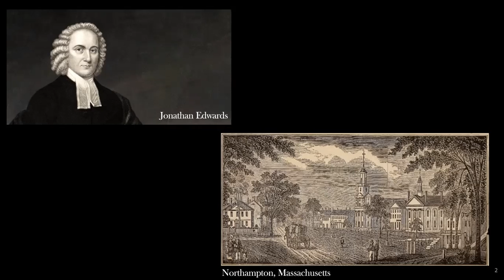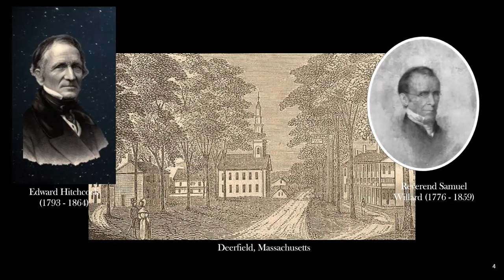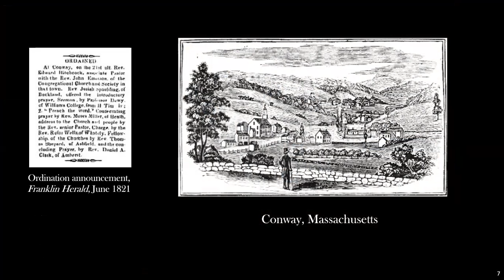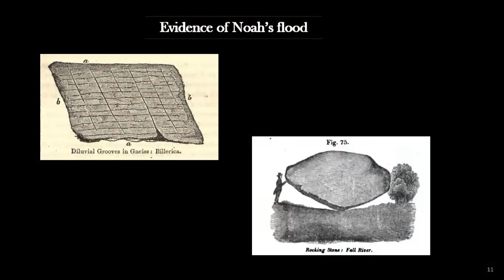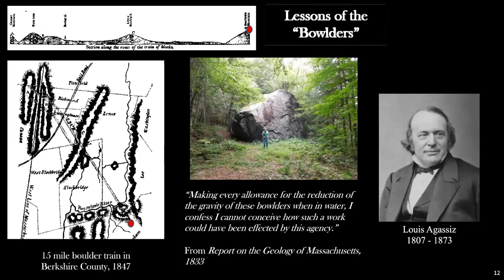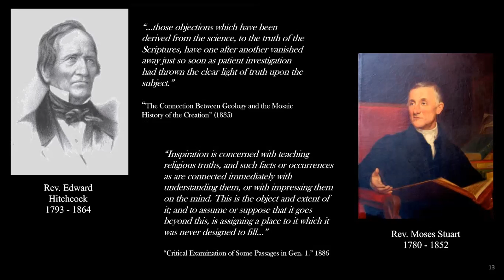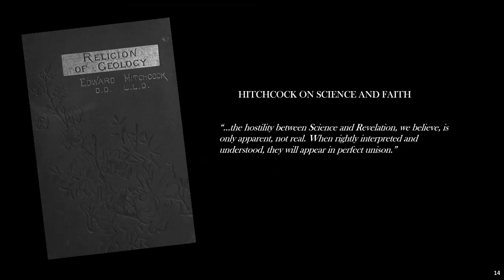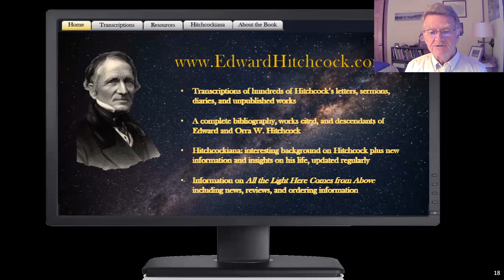Edward Hitchcock on Science and Faith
Edward Hitchcock (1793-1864) was not only an eminent scientist, he was also a devout Calvinist, an orthodox Christian as it was known at that time. His faith led him to believe that the Bible was the work of God, an unerring source of divine revelation. But Hitchcock was also an empiricist, a "man of facts" as he termed it. When he began to study the geology of Massachusetts in 1830 as the first State Geologist, he had doubts about the origin and development of this planet. He came to accept the notion that the earth was millions of years older than the Bible suggested. In 1840 he embraced the theory of continental glaciation as the best explanation for the sculpting of the earth's surface rather than Noah's flood. Hitchcock's greatest ambition was to convince other scientists and people of faith that science and religion were not adversaries. In this 18-minute video Hitchcock biographer Robert T. McMaster discusses the evolution of Hitchcock's religious thinking with regard to science.